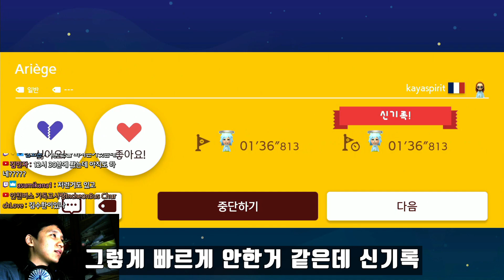이지, 노말 어마챌을 한 손으로 플레이해보기 / 슈퍼마리오 메이커 2